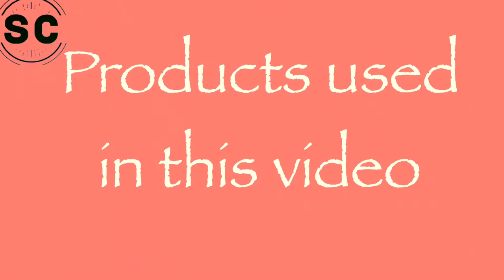How to clean your dining table | squeaky clean 🧼